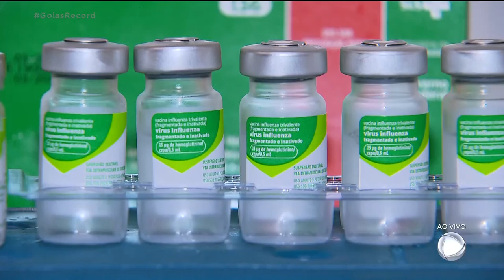GRIPE: AMANHÃ É O 2º DIA "D" DE VACINAÇÃO, EM GOIÂNIA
Por causa da baixa procura, a secretaria de saúde de Goiânia vai fazer amanhã, o segundo dia de vacinação contra a gripe. Pessoas de todos os grupos de risco podem ser vacinadas. Na segunda-feira, as dose que sobrarem vão estar disponíveis para toda a população.